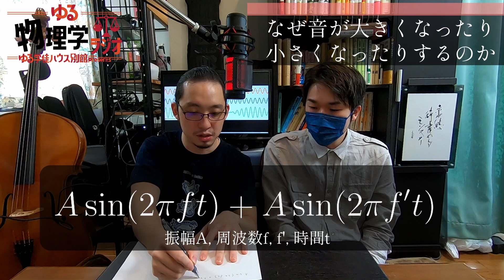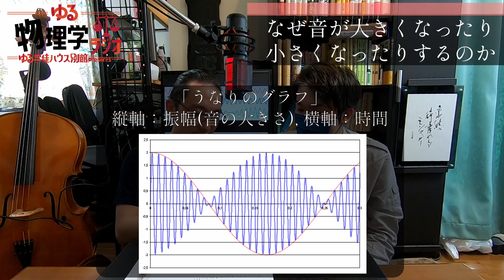“波動”って何？ブランコとウェーブと音楽と。楽器と数式でわかる音の物理【物理学】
音楽の物理現象を楽器と数式でデバッグする。
※公開順が前後してしまいましたが、本動画は他の音楽学動画の前に収録されました。先にこちらを観てから以下の動画を観るとよりわかりやすいかもしれません。

■ゆる学徒ハウス別館ANNEXとは？
メンバーがそれぞれ得意分野を持つ蘊蓄、雑学大好き集団。
始まりはゆる言語学ラジオのオーディション企画、「ゆる学徒ハウス」。挑戦した中で落選するも、「語りたりない」者たちが集まって立ち上げたチャンネルです。
知的にふざけながら、興味深い動画を発信していきます。
主に対話型のラジオ形式コンテンツを投稿してます！

※収録環境が未だ手探りなため、音声や画像の質が悪い場合があります。ご了承ください。
また、本コンテンツは学徒たちの手作りで運営しているため、本家様ほどのクオリティは出せないかもしれません。
ご意見、ご指摘、ご感想はコメント欄かこちらのフォームよりお願いいたします。

※最善を尽くしていますが、個人名を指定してのご質問やご要望には対応できない場合もあります。ご了承ください。

【目次】
0:00 オープニング
1:15 この世の全ては波
3:56 あれもこれも振動
5:56 波動はウェーブ
9:16 波動エアプ
10:23 縦波と横波がややこしい
15:39 媒質は動くけど戻ってくる
17:54 共鳴の使い方がおかしい
19:07 チェロの共鳴
25:22 ブランコの共鳴
29:11 楽器の共鳴と減衰
33:05 声でグラスが割れる理由
36:08 うなりって何？
40:03 なぜ音が大きくなったり小さくなったりするのか
47:05 うなりは大小の波を作る
47:54 エンディング